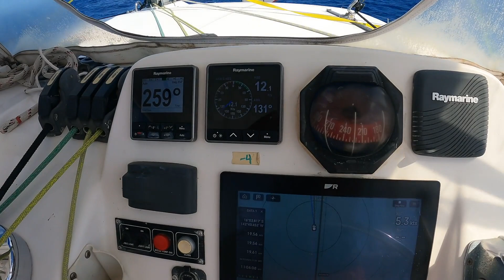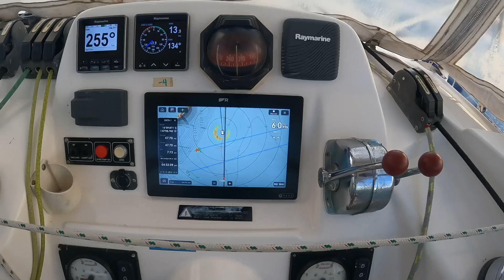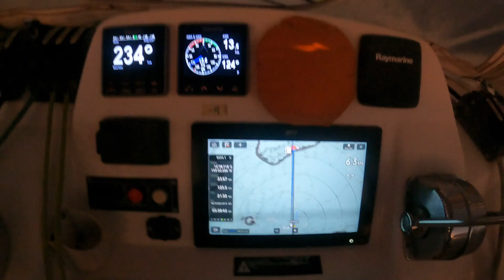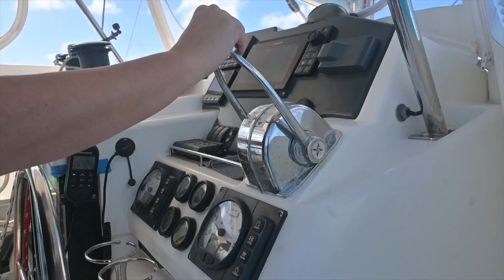299: Overnight Sail from Raroia to Tahanea with two Leopard 45s; does the L44 beat the L45s?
In this episode (June 2024), we finally leave Raroia with our two buddy boats and set sail on a 150NM overnight sail to Tahanea! We are a bit anxious to correctly time the passes for both Raroia and Tahanea and keep up with the two Leopard 45s…OR will the Leopard 45s have to keep up with us??? Don’t miss the beautiful underwater scenery and find out which boat wins the race to the new atoll.

BECOME ONE OF OUR PATREONS!
It would be an honor and pleasure to deepen our relationship with you as a Patron.  Please click on the following link to see how: